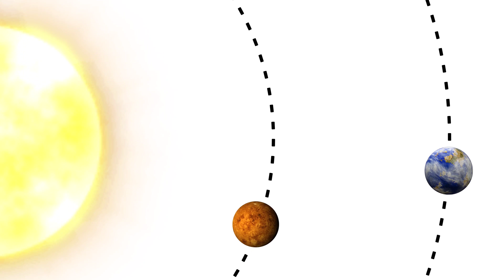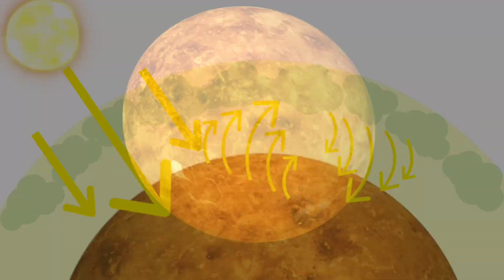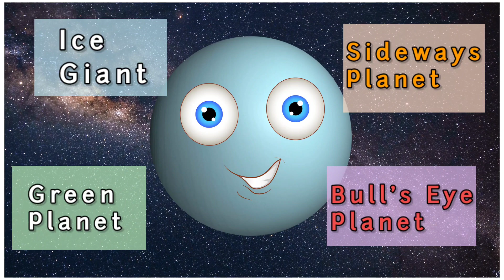Guess who ? Nicknames of Planets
Hi Kids! 👋 Ever thought of what Nickname would best suit each of the planets of the solar system ? Well, just like you must have one or many nicknames, All the Planets too have their own Nicknames !

Mercury is nicknamed the Swift planet. What to know why? Check out the video 🤗
Venus has a lot of nicknames - Morning star and Evening star, Earth's Evil twin, Veiled planet, Brighter planet

Can you guess who's called the Blue planet? Is it Uranus, Neptune or Earth ? 🤔

Mars is called the Rusty planet. Does this mean that it is old and rusting 😨🤭

Jupiter is called the King of planets. I think you can guess why 🙂 Saturn is nicknamed Beautiful planet. Do you think it is the most beautiful planet with its Rings ?

Planet Nick Name , Planet facts for kids , Solar system for kids , Space facts for children , Exploring Outer Space , Space for kids , Learn about the Planets, Nick Names of Planets